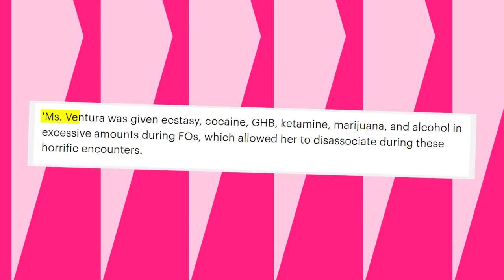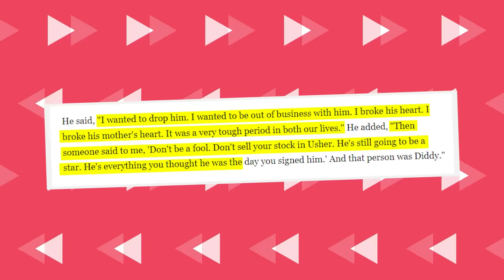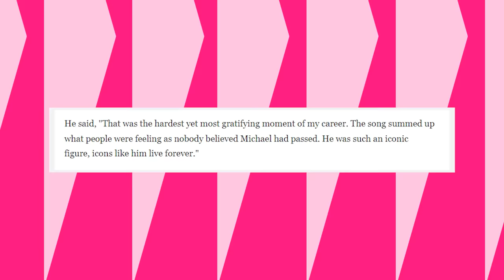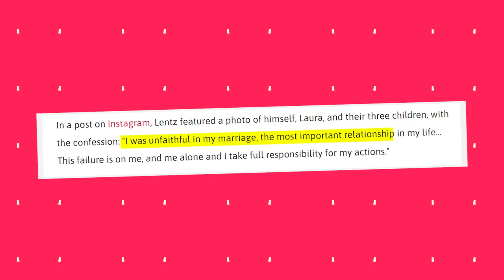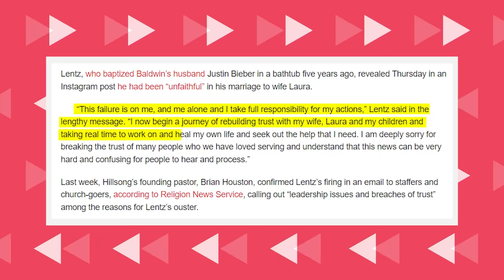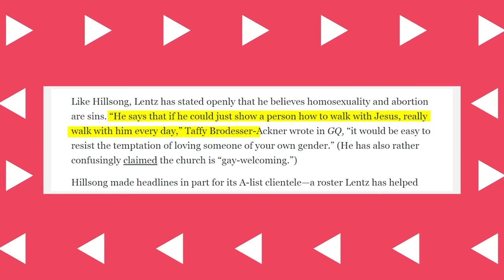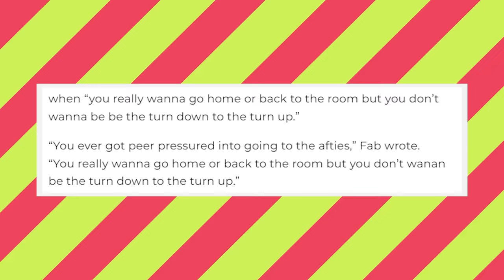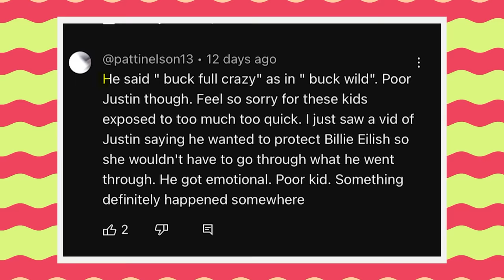Kevin Hart Reveals Diddy FORCED Him Into FREAK-OFF With Usher & J.B.?!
Usher, who currently serves as a mentor to Justin Bieber, shed light on Diddy's desire for him to embrace a more edgy image. Reflecting on the experience, Usher acknowledged that while Diddy's vision may not have led to immediate success with his first album, it set the stage for an enduring 18-year career. This insight guides Usher in his mentorship of Justin Bieber, emphasizing the importance of making music relevant to the current times. Additionally, L.A. Reid, the CEO of LaFace Records, disclosed that Diddy played a pivotal role in persuading him to retain the young Usher on the label when considerations were made to drop the budding star.